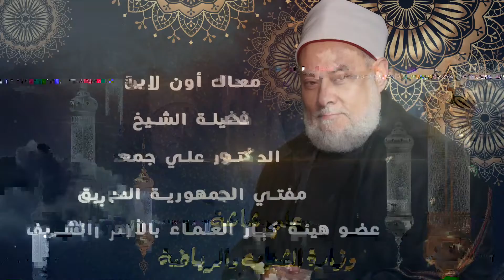فضيلة الشيخ الدكتور / علي جمعة .. التحقت بكلية التجارة وكان هدفي وأشتياقي دائما الدراسة فى الازهر